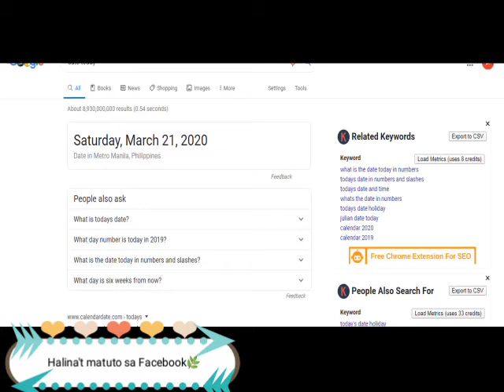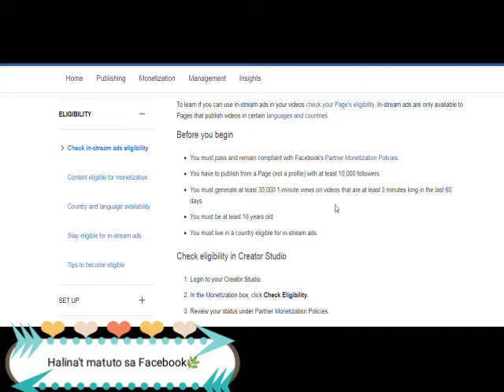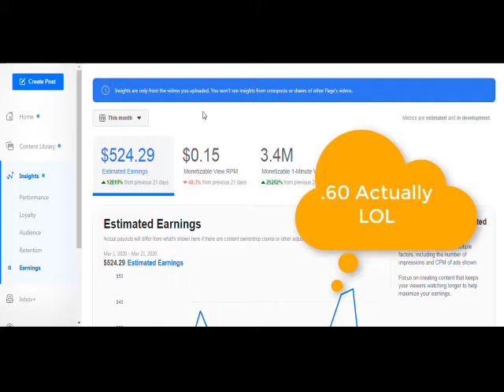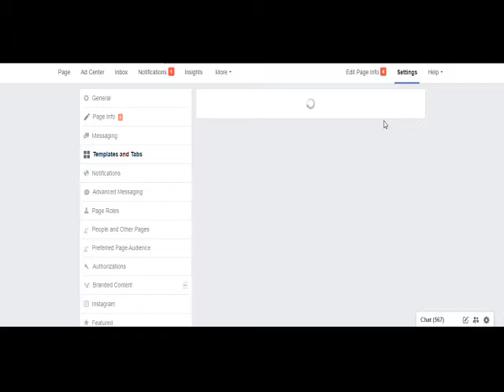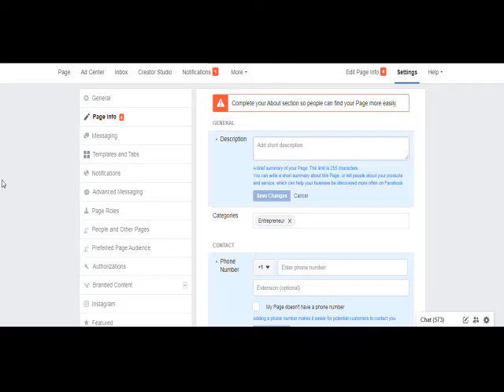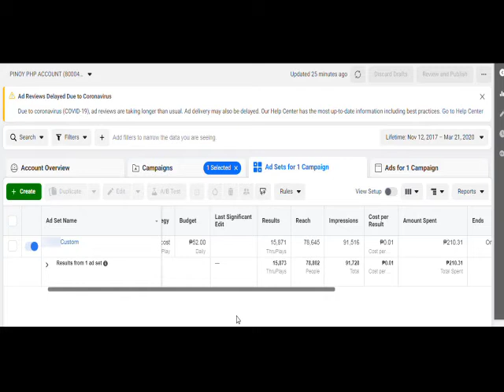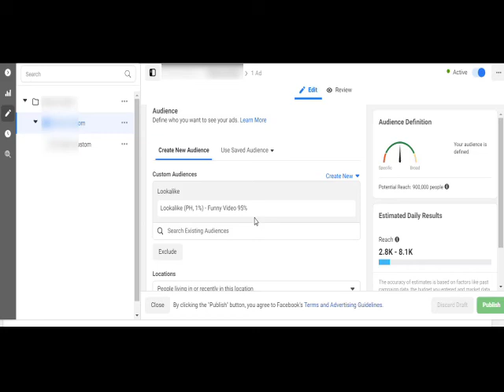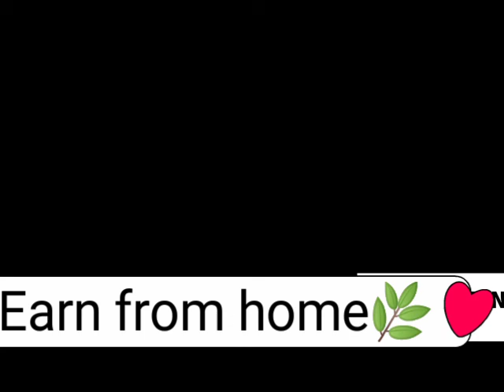VLOG #27 | Paano kumita sa Facebook | Precious Anne M. Esplana 🌻